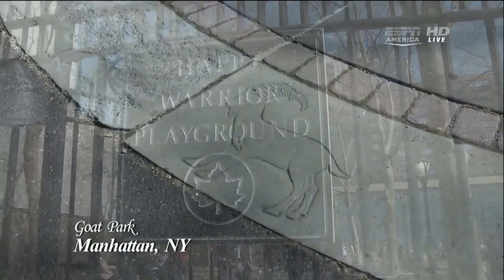Stanford vs Minnesota NIT Championship 2012 (Full Game)